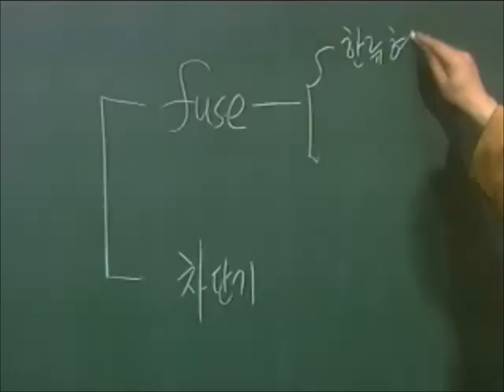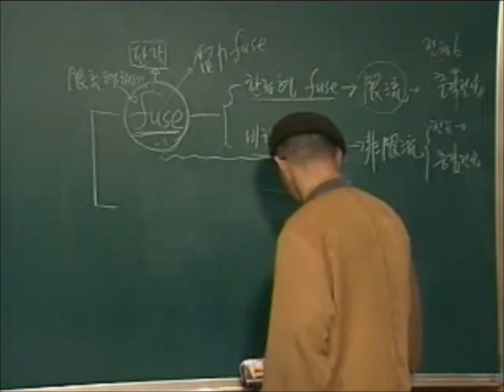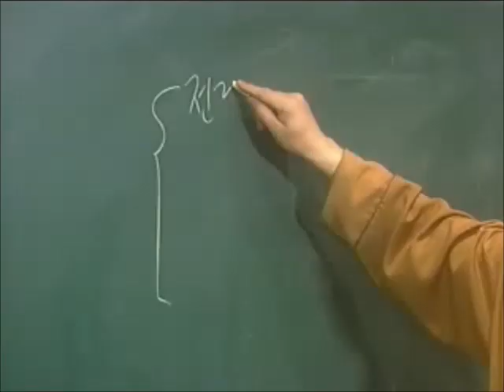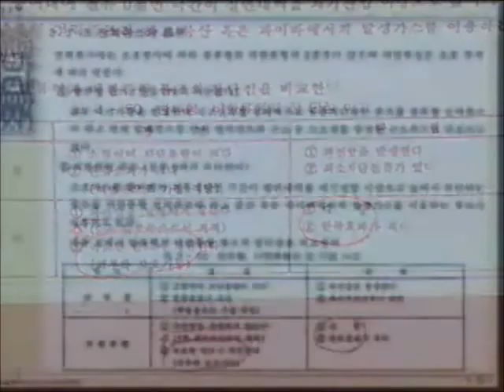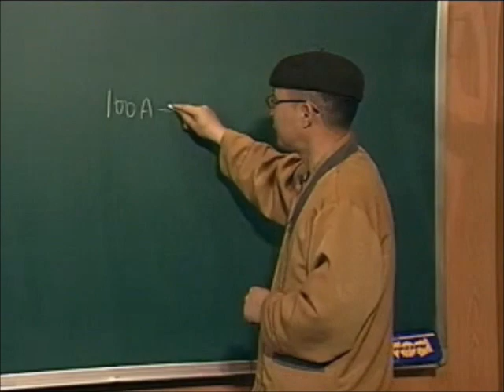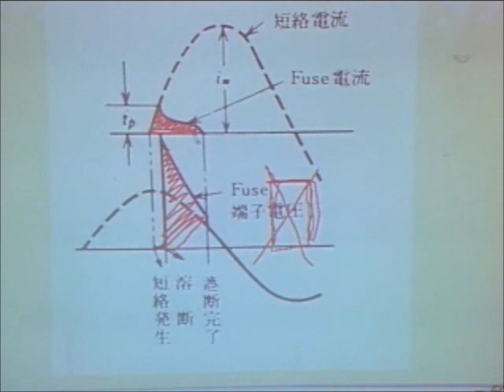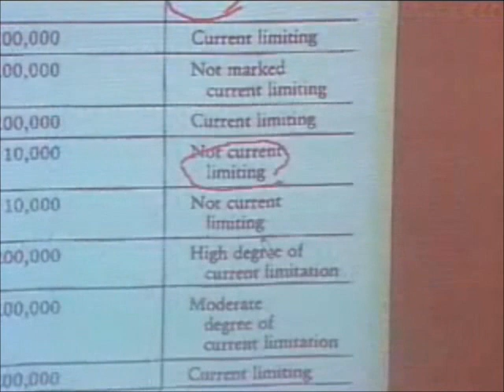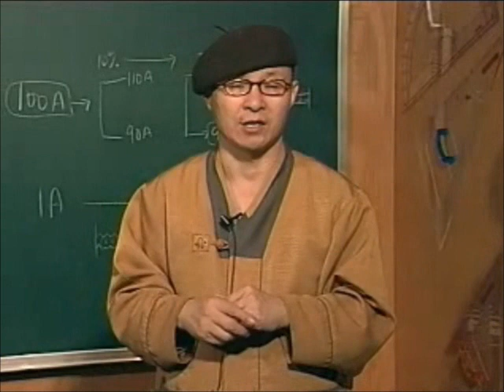29_한류형 Power Fuse(1) 개요와 특징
정용기회장, OMNI LPS, OMNI EMP CEO Ph.D. / P.E. Youngki Chung
건축전기설비 기술사(명심보감)
한류형 Power Fuse(1) 개요와 특징
Current limiting power fuse(1) Outline and features
1999~2000년 촬영